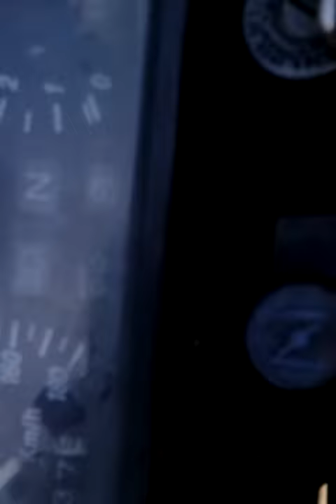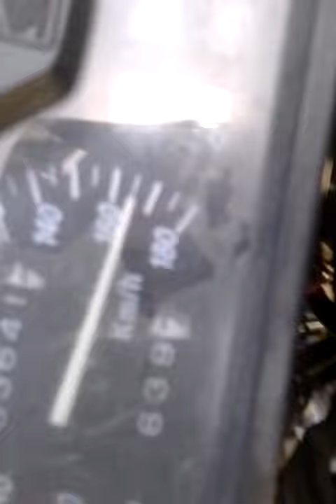FALCON A 172 KM/H .... falcon madrimotoboy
FALCON ACELERANDO A 170 KM/H falcon madrimotoboy